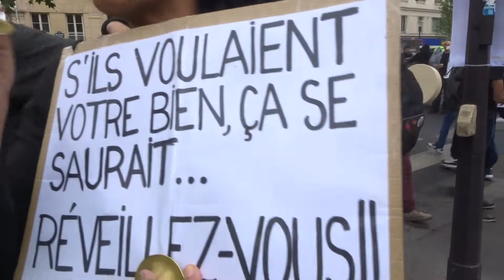2022 PortedesLilas no.3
25 juin 2022 contre l'obligation vaccinale Marche des GJ Paris Porte des Lilas 75020 vers Place Saint Pierre 75018
+ 25juin 2022 organisateurs Gilets Jaunes et Citoyens en Colère, Femmes Gilets Jaunes, Jamel, Titouan, Steve, Gaelle